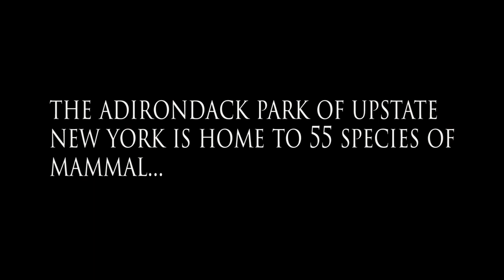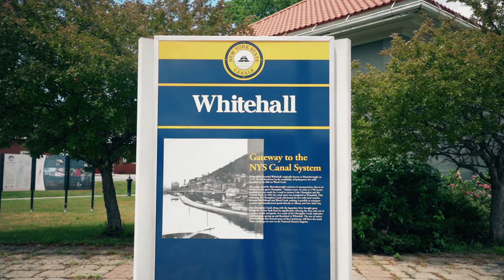On the Trail of Bigfoot: The Journey - Trailer (new paranormal Bigfoot documentary film)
Filmmaker, Seth Breedlove and his crew at Small Town Monsters are readying the release of their follow-up to 2019’s On the Trail of Bigfoot with their latest documentary feature, On the Trail of Bigfoot: The Journey. Breedlove and the STM crew headed to the Adirondacks of upstate New York last July for an intensive, adventure-filled week searching for Sasquatch. The team documented the trip, which included multiple days and nights in the forests around upstate New York and Western Massachusetts. Their trip was spent with Bigfoot researchers like Steve Kulls (Monster Quest) and Paul Bartholomew (Finding Bigfoot, Beast of Whitehall) who led them on the search for their quarry.

“The Journey” takes a deep look into not just the subject of Bigfoot but why it is that people spend their lives searching for a creature that most believe doesn’t exist. Along the way, they made a stop-over in Whitehall, NY, home to an incident involving multiple members of law enforcement claiming to see a Bigfoot in a field off a rural road. That event was brought to popular attention in Breedlove’s 2016 documentary, The Beast of Whitehall.

The crew had multiple unusual experiences during their various night investigations near Lake George, Whitehall and Western Massachusetts. On the Trail of Bigfoot: The Journey, will unveil some of that evidence. Breedlove’s ultimate goal with the new film was to open the public’s eyes to just how wild and rugged the Adirondacks, as well as other parts of the northeast, still remain today. During a spectacular sequence that helps bookend the film, Breedlove and members of his crew got an extensive, aerial view of the region via a helicopter flight that spanned the southeast corners of the Adirondacks to the northernmost region; a mountainous landscape known as the High Peaks Wilderness.

On the Trail of Bigfoot: The Journey is just one chapter in the ever-expanding “On the Trail of…” line from the indie production house. On the Trail of UFOs: Dark Sky, ( a followup to 2020’s Amazon best-selling series, On the Trail of UFOs) will make its bow in late Spring of this year, with a second On the Trail of Bigfoot film titled “The Discovery” making its appearance late this year. Two web series are also debuting this year from Small Town Monsters; On the Trail of Hauntings, and On the Trail of the Lake Michigan Mothman. Both web series are initially available exclusively on YouTube to Small Town Monsters channel members before having their wide release later in 2021.

On the Trail of Bigfoot: The Journey is being crowdfunded through a Kickstarter campaign launching on Thursday, February 4th. Backers will have the chance to add their names to the ending credits of the production, as well as Breedlove’s other 2021 titles including a late-summer release titled The Howl of the Rougarou. To promote the Kickstarter launch, today also brings the first trailer for On the Trail of Bigfoot: The Journey, which shows off the epic vistas, and creepy, night time investigations that the team took part in.

On the Trail of Bigfoot: The Journey, arrives this April. Small Town Monsters is currently planning to self-distribute the new title to Amazon Prime Video, and Vimeo OnDemand.